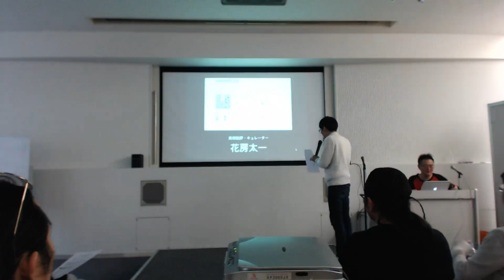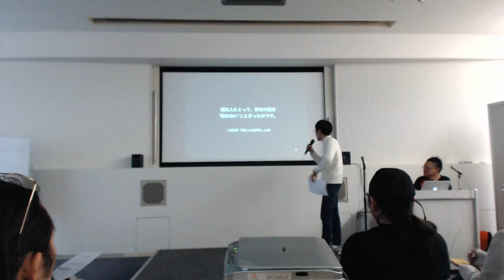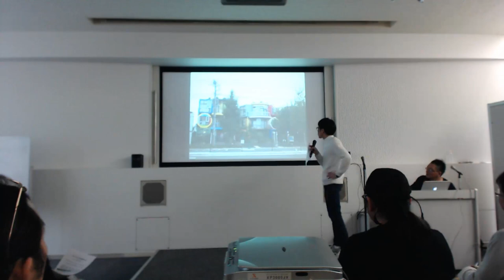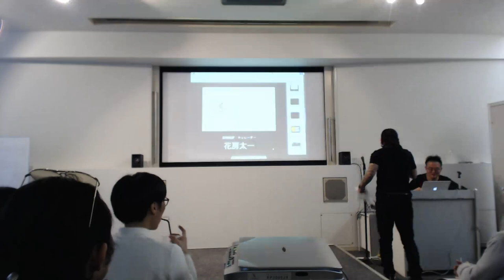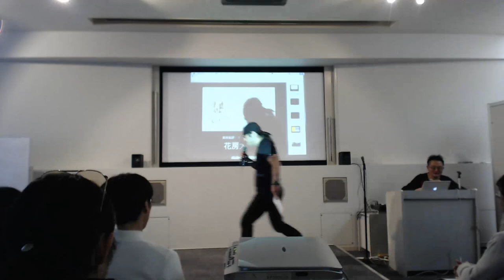オキュパイ・スクール縄文スペシャル・ケロッピー前田、花房太一、大島托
オキュパイ・スクール2017縄文スペシャルの動画です。

［プロローグ］
12:00 – 12:20
ケロッピー前田×花房太一「身体に刻まれた縄文の記憶」
［特別講義］
12:20 – 12:50
大島托「どのように縄文タトゥーは蘇ったのか？」

■講師
ケロッピー前田（身体改造ジャーナリスト）
伝説の雑誌『BURST』で世界のアンダーグラウンド・シーンをレポート。20年間の集大成『クレイジートリップ』（三才ブックス）発売！

花房太一（アートコメンテーター）
1983年岡山県生まれ、TOKYO ART BEATなどにテキストを寄稿するとともに、牛窓亜細亜藝術交流祭、失敗工房などのキュレーターとしても活動。

大島托（タトゥーアーティスト）
世界を旅してタトゥーを学び、黒一色の文様を刻むトライバルおよびブラックワークのスペシャリストとして国際的にも高く評価されている。